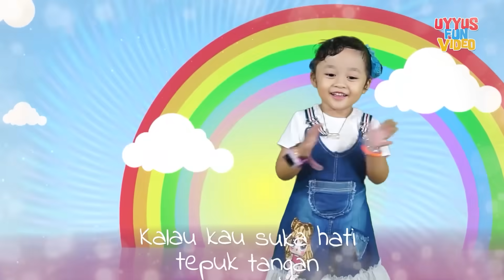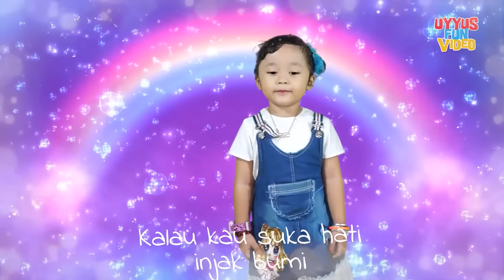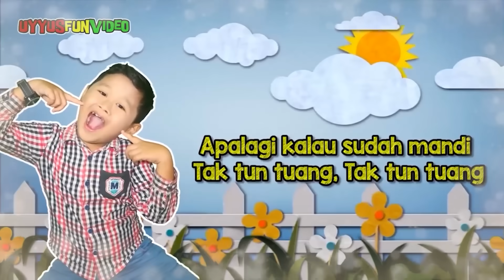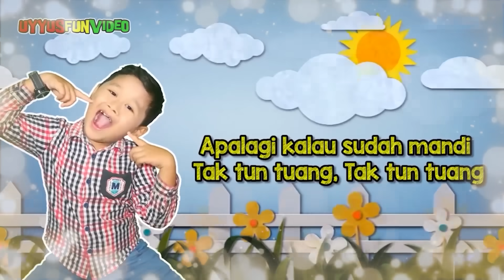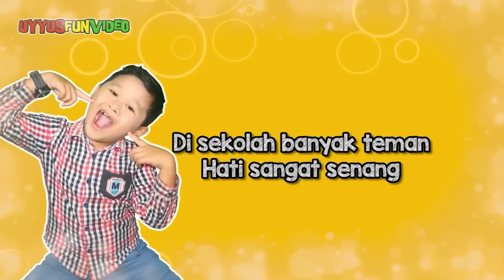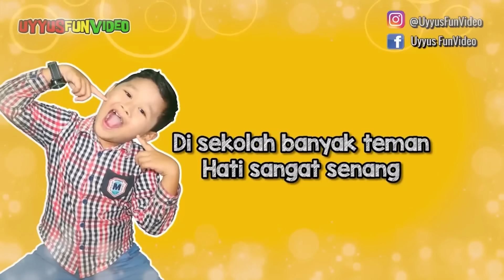LAGU ANAK AYAM TEK KOTEK KOTEK DAN LAGU ANAK POPULER LAINNYA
Lagu anak Indonesia populer tek kotek kotek dan lagu anak burung kakatua dan lainnya cover Uyyus & Boneka lucu

Channel Uyyus Fun Video berisi tentang menyanyi lagu anak dan algu sholawat